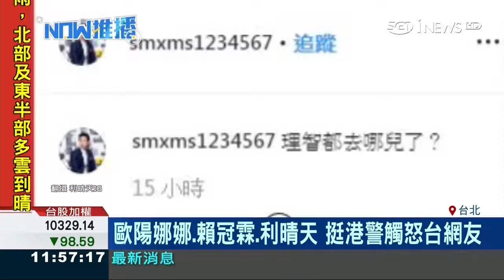中国国民党發言人女兒「歐陽娜娜」表態支持一中挺港警，觸怒港台網友 20190815